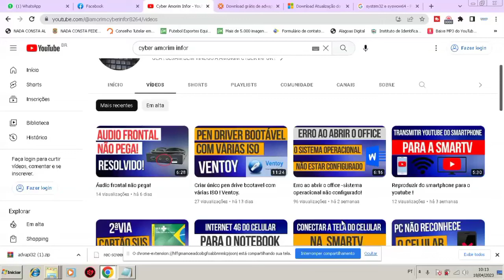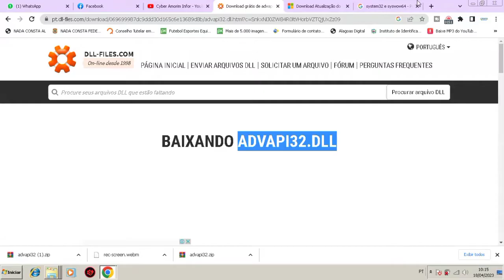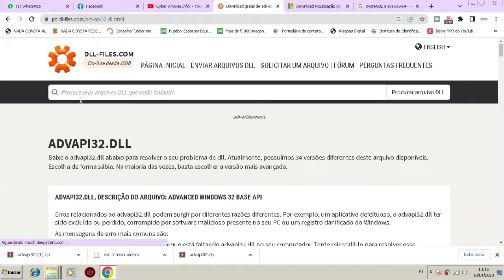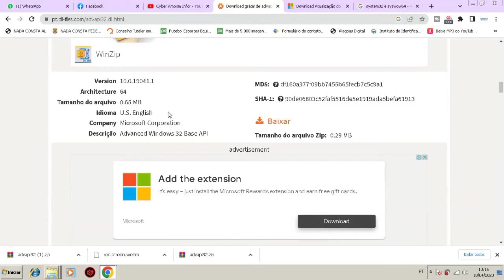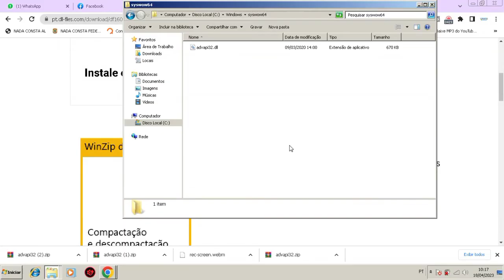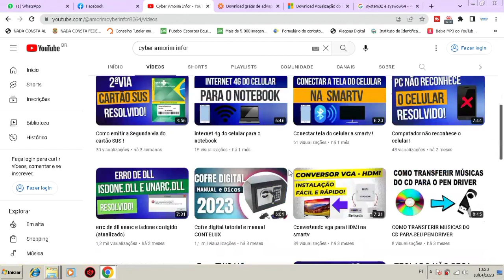Erro da Dll advapi32.dll resolvido!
Estar com problema na Dll advapi32.dll? vamos resolver o seu problema agora!

          Atenção! Sistema 32 bits - baixar a dll de x86 colocar a dll na pasta (system32)
                          Sistema de 64 bits - baixar a dll de 64x e colocar a dll na pasta ( syswow64)

CODIGO: SFC /SCANNOW